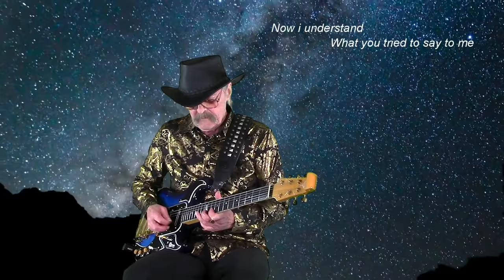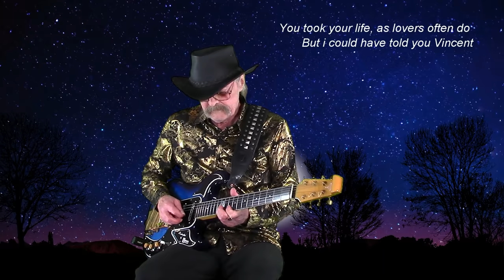Vincent (Guitar instrumental)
"Vincent" is a song by Don McLean written as a tribute to Vincent van Gogh. It is often erroneously titled after its opening refrain, "Starry, Starry Night", a reference to Van Gogh's 1889 painting The Starry Night.

McLean wrote the lyrics in 1971 after reading a book about the life of Van Gogh. It was released on McLean's 1971 American Pie album; the following year, the song topped the UK Singles Chart for two weeks,[ and peaked at No. 12 in the United States, where it also hit No. 2 on the Easy Listening chart. Billboard ranked it as the No. 94 song for 1972.
Backing track Pete Korving.